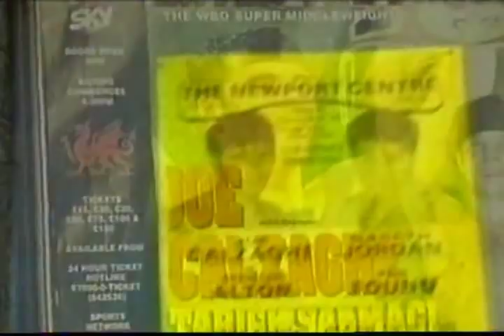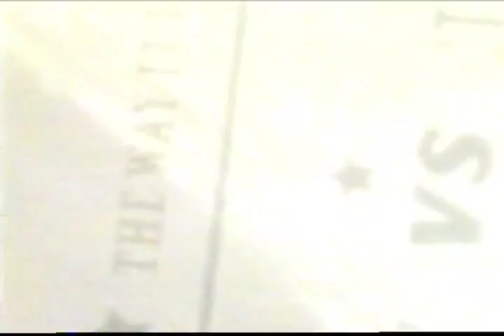Joe Calzaghe vs Charles Brewer + Gary Lockett vs Yuri Tsarenko I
Showtime Broadcast of Joe Calzaghe vs Charles Brewer + Gary Lockett vs Yuri Tsarenko I